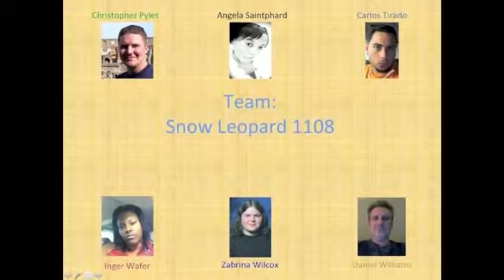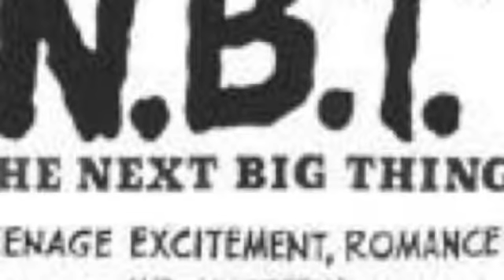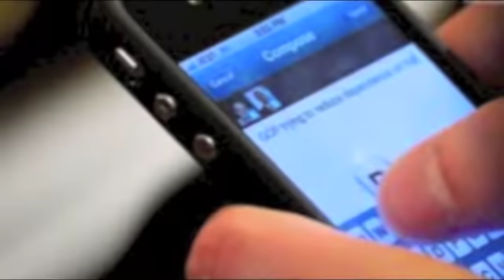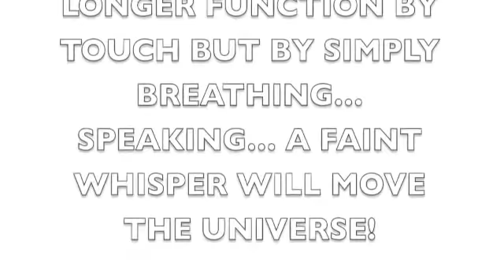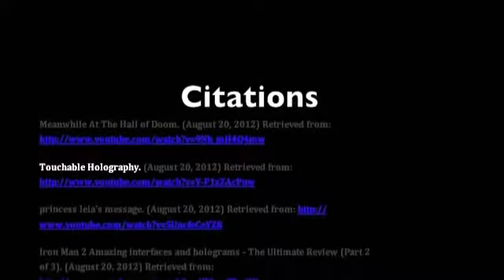CSI: Final Group Project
This is the final submission of our Full Sail Computer Sciences and Internet group project. Enjoy!!!